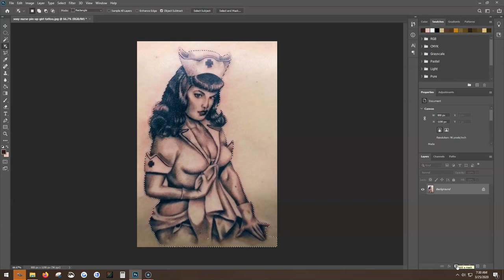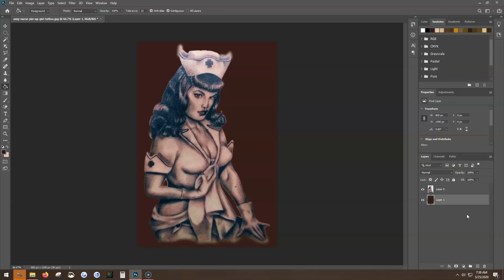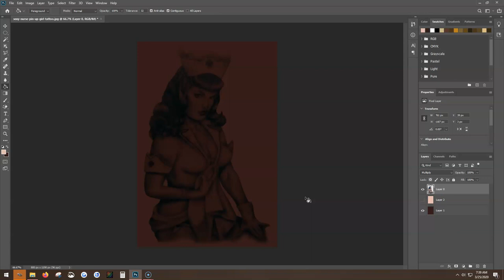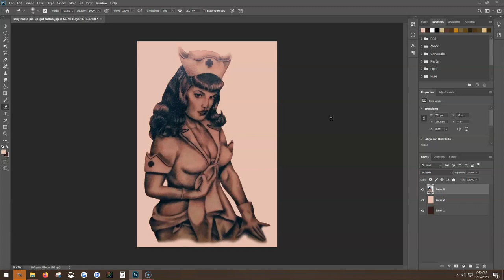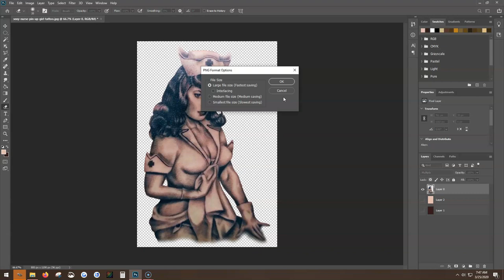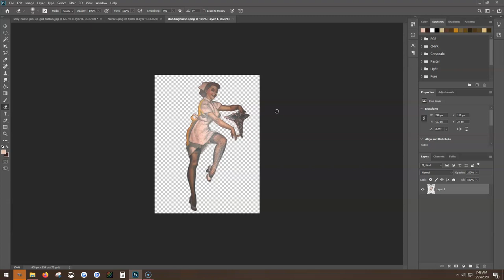Cutting out Tattoos for Second Life Photoshop 2020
Video is a bit thrown together - had to voice over whole thing as when I turned on 3d part it made my audio go out. I scrapped the 3d section entirely as they images were to pixelated to use, will redo later.  This DOES get rid of "white around the edges" that people were commenting about on my tattoo making video.This ensures that it doesn't look like a sticker (esp color ones) on dark skin. These still need to be adjusted for wherever they are going.